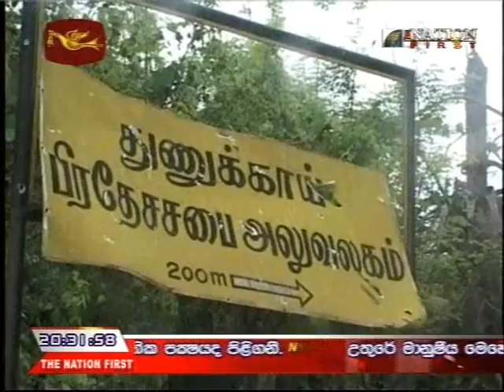Wanni operation 24 th August 2008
Source, (News report of Wanni meheyuma from SLRC )